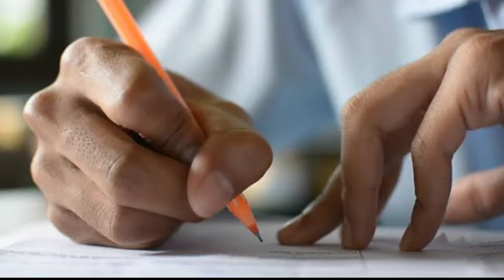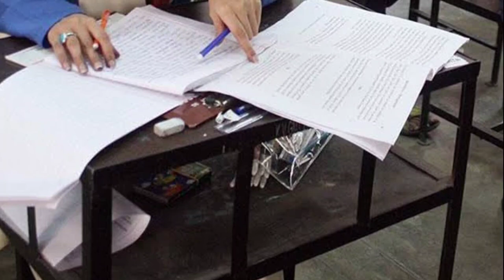ये 3 चीज़ देख के Examiner नंबर देते हैं?/Examiner Number Giving Process in Board Exam